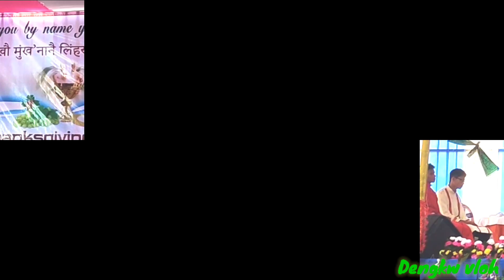father daniyan# ni bidai sanao bibungti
Onnanwi shaport kalam